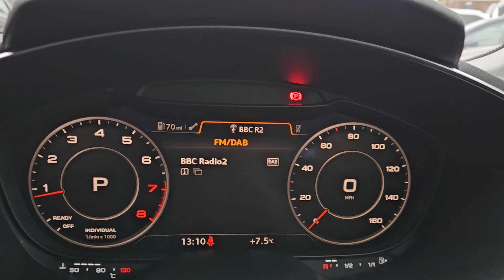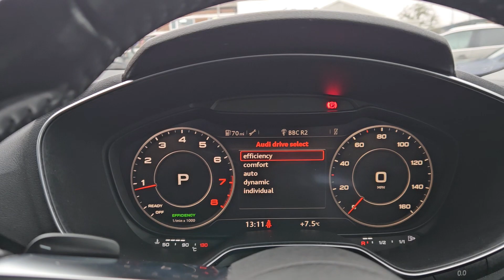NJ16FWP - AUDI TT